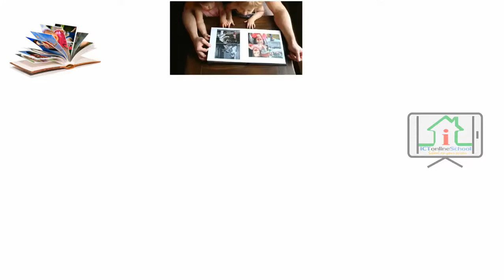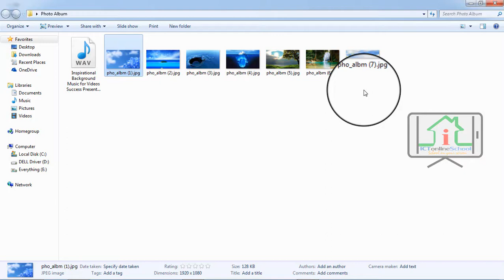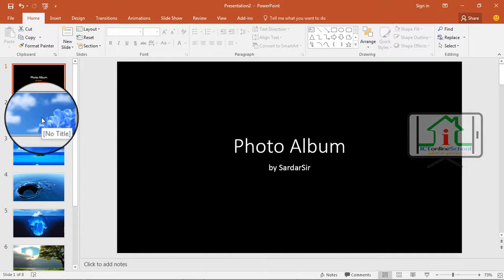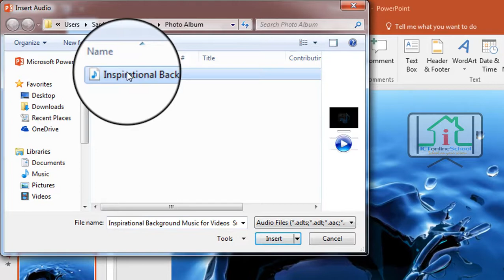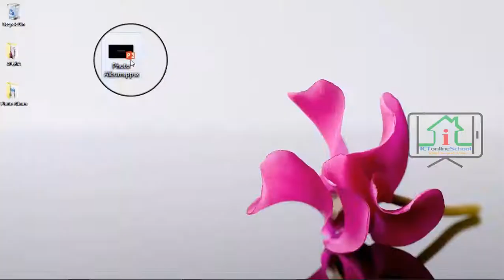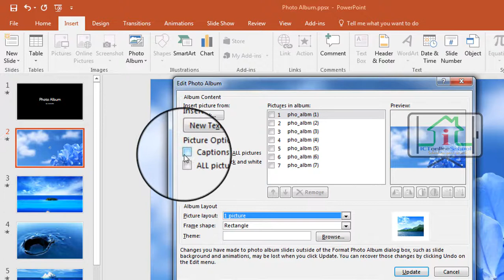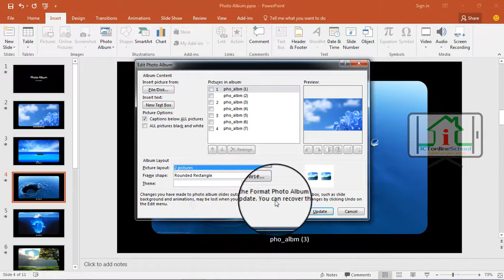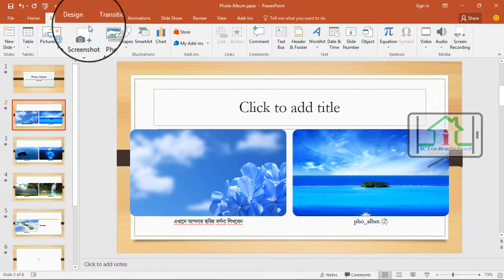How to Create Digital Photo Album (ডিজিটাল ফটো অ্যালবাম তৈরি করুন সহজে)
✿ Through this video we can learn step-by-step to make a digital photo album.
✿ How to Easily make HD Music video with pictures.
✿  How to set photo captions and add music to the background.
✿ Powerpoint to HD Video
✿ How to make HD Video Presentation
✿ Covert PPT to Video
✿ Convert ppt to ppsx